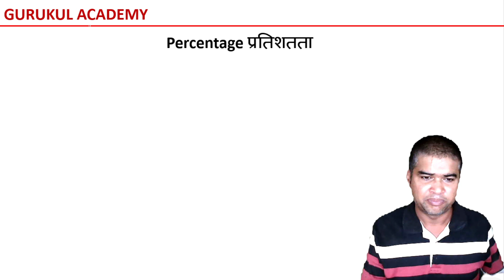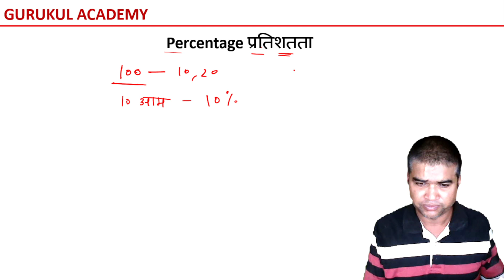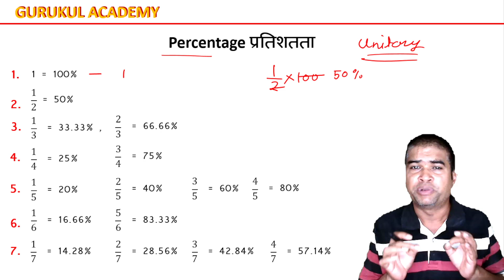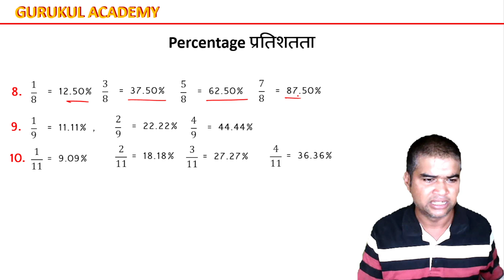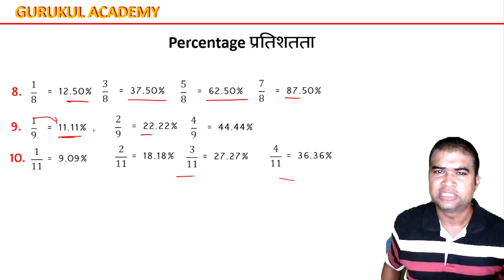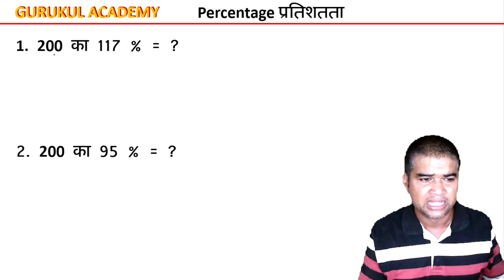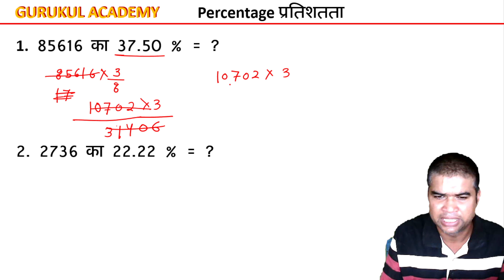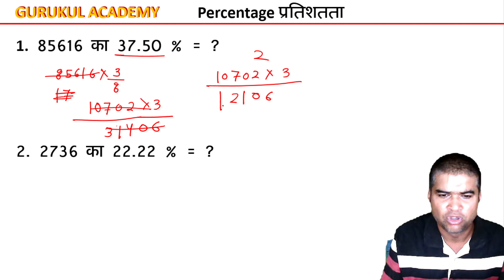MATHS I Percentage I प्रतिशतता I BASIC + CONCEPT I PART - 1 I छात्रावास अधीक्षक I FREE BATCH II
cgvyapam _2024
4
हमसे जुड़ने के लिए नीचे दिए गए टेलीग्राम लिंक को ज्वाइन करें